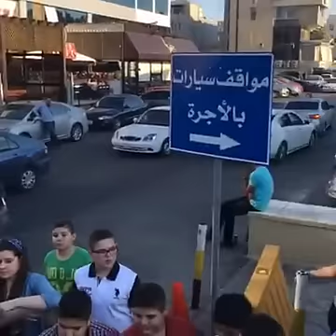فريق ال wen.jo بشوارع عمان عبدون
wen.jo هو يوزر عل سناب شات تابعو

ولا تنسو تعملو اشتراك